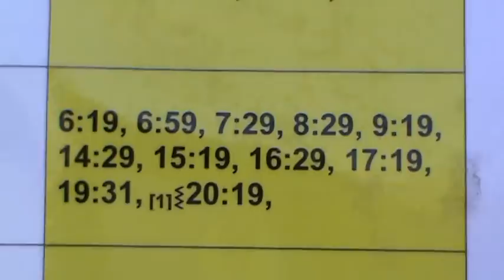Opuszczona, zniszczona i zapomniana stacja kolejowa zimą przy -15'C....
Dwa budynki w stanie: "bez komentarza", brak poczekalni, kasy biletowe nieczynne. Zniszczona barierka przy schodach do zejścia na peron, nie ma także ławek i zadaszenia i "falujące" szyny kolejowe.
Zamknięty żelazny most drogowy z powodu porażenia prądem mężczyzny od przewróconego słupa z trakcją, który spowodował zwarcie -  na szczęście facet przeżył. Taki oto jest stan tego miejsca na linii kolejowej D29-133 pomiędzy stacjami Trzebinia i Jaworzno Szczakowa. Najbardziej obciążona linia kolejowa w Polsce ( E-30 ), na której leży Balin czeka na całkowitą modernizację szlaku pod 160km/h dla pociągów pasażerskich oraz 120km/h dla towarowych. "Planowany" remont ma ruszyć 1 marca 2012 roku. Czekamy aż szlak i to miejsce zacznie tętnić życiem...